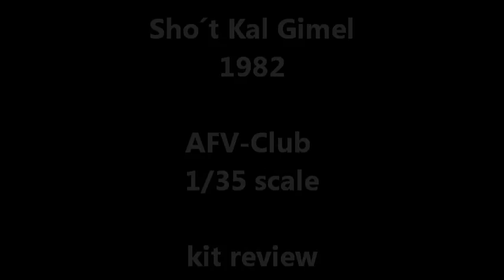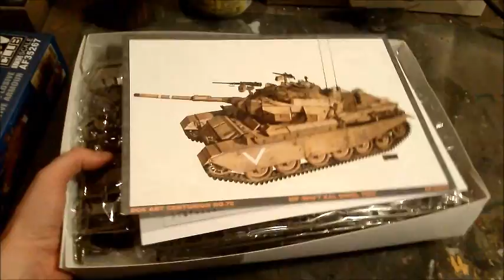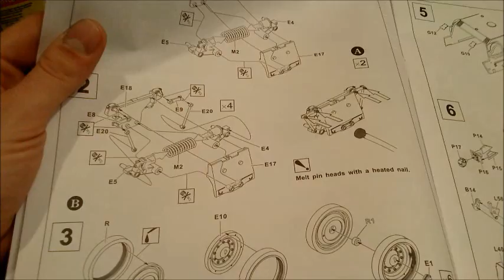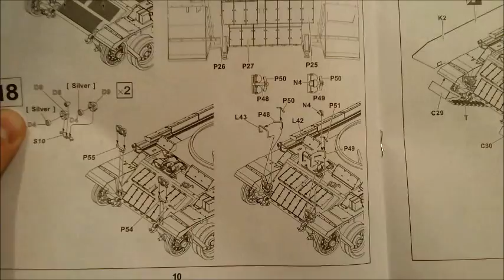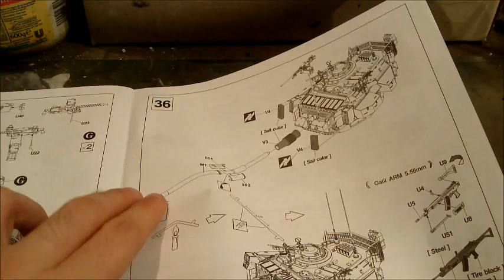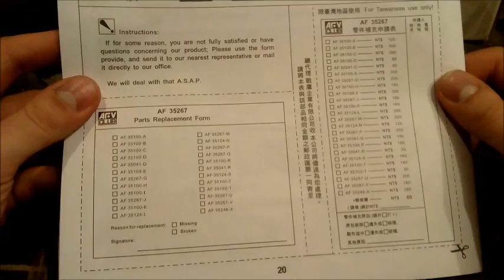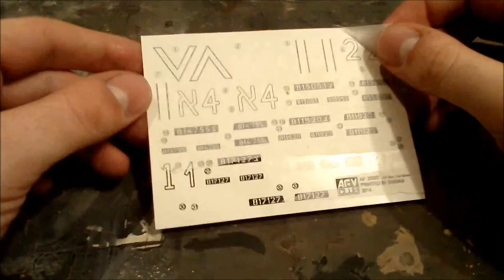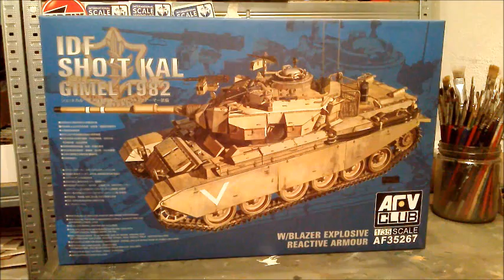Kit review: AFV-Club Sho´t Kal Gimel in 1/35 scale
I think this kit can be called "multimedia kit" - it comes with photo-etch, aluminium gun barrel, vinyl parts, clear parts and ordinary styrene. Definately worth to take a closer look!
The kit is not beneficial (60€), but that is okay. I bought more expensive ones with less content in the past.
I have the feeling that something went wrong with the decals, but i´m not sure. We fill see as soon as i have to use them.
All in all a complex kit which will be hard for beginners, but doable for everyone else.